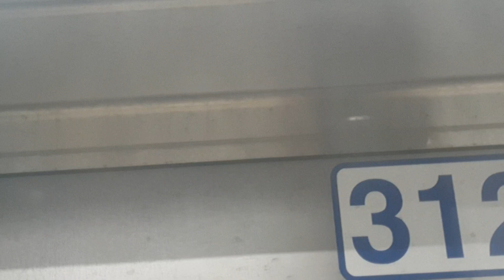코레일 1호선 인천행 열차 부천역 발차